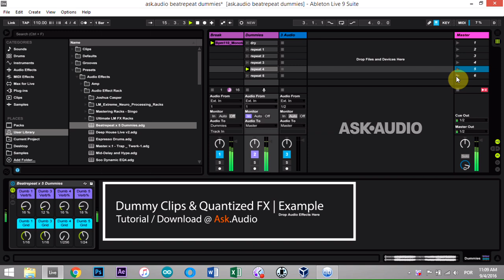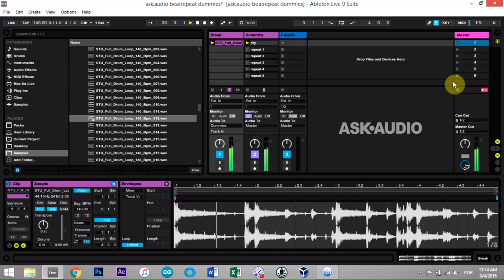Ableton Live Tip: Using Dummy Clips to Quantize FX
In this tutorial, I will show you how to set up a set of dummy clips that, when triggered, will affect whatever audio is being routed to it and will shut off on beat when you want it to—synced to your project’s tempo and global quantize parameters.

This technique is great for adding a bit of variation to drum or synth loops, while requiring very little in terms of attention and care. Perfect for live performance situations.